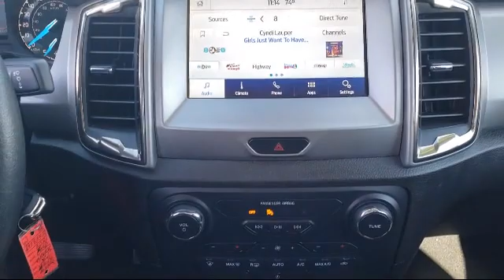2021 Ford Ranger Antioch Pittsburg Brentwood Concord Walnut Creek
2021 Ford Ranger Stock Number: UA58382 Vin:1FTER4EH1MLD03942.